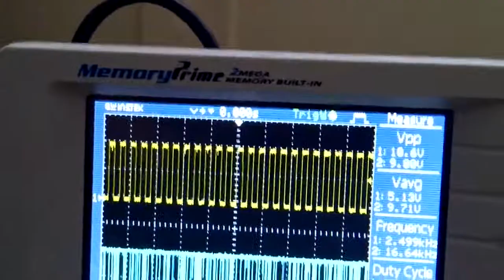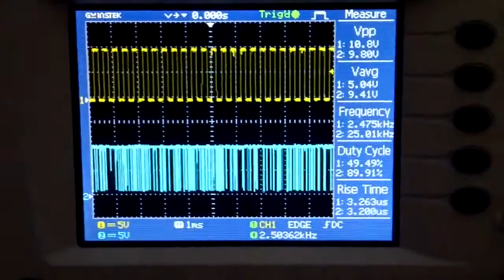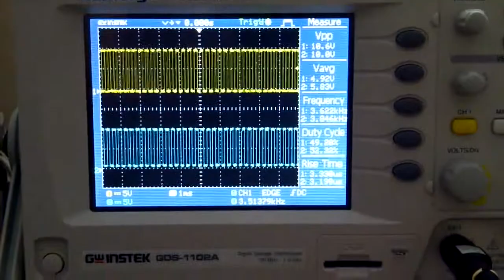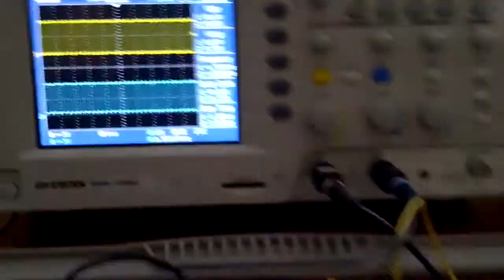4046 with sample and hold network